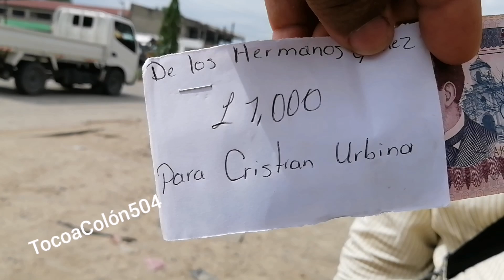Al borde del llanto Cristian Urbina... Con la ofrenda de los hermanos Gámez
el evangelista sintió agradecimiento y a la vez recordó que ha sido humillado e incluso ignorado Por quién él considera son su familia